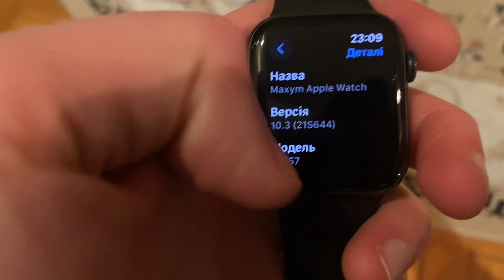How To Check Version Of watchOS